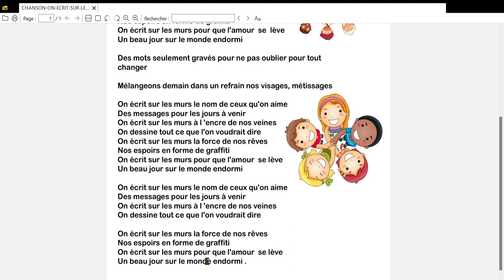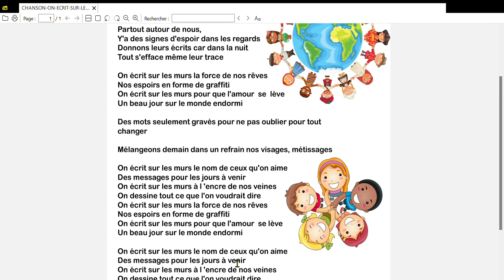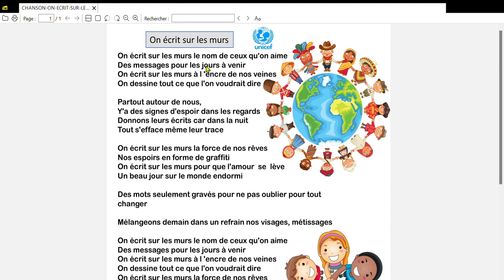Le chanson on écrit sur les murs avec Salah